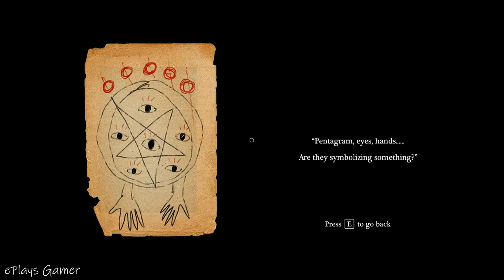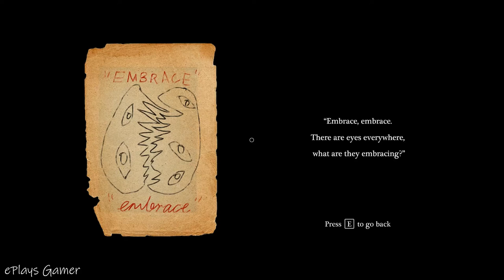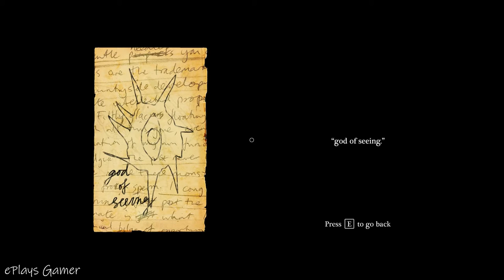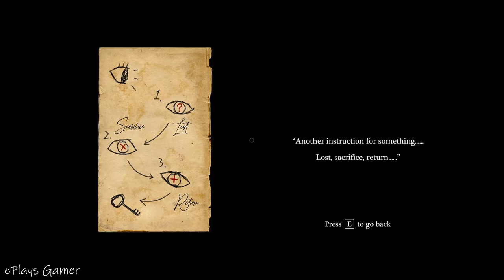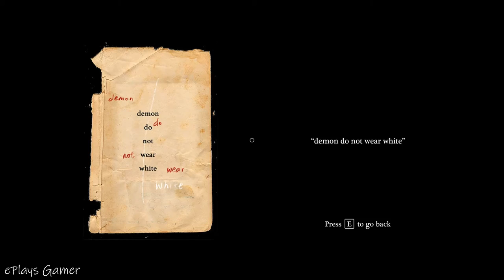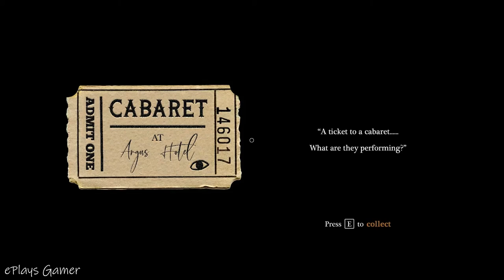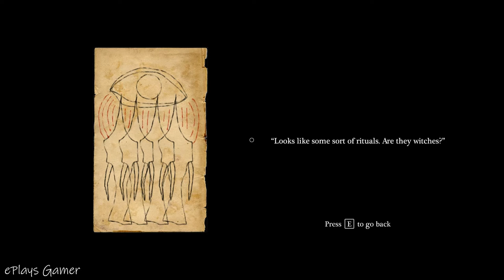Cabaret (Horror Game) | Full Gameplay (No Commentary)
Cabaret is a psychological horror game.